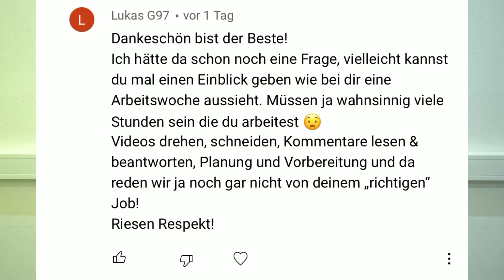Darum hasse ich Let´s Bastel und DAS GELD verdiene ich ?! 10 Fragen Uncut! Proofwood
➡*💚 Hier findet ihr Profi-Elektromaterial, schnell & günstig geliefert __________________________________________________________________________________________________ Darum hasse ich Let´s Bastel und DAS GELD verdiene ich ! 10 Fragen Uncut! Proofwood

Hilf mir meinen Kanal weiter zu betreiben!

💚→*Meine RUKO Stufenbohrer
💚→*Mein Gerüst
💚→* Aus dem VIDEO
- *Mein LASER
- *Meine Lampe 30W
- *Meine Lampe 55W
- *Rigipsdübeldübel Setzwerkzeug
- *Rigipsdübeldübel metal
- *Mein Gerüst
💚→* Gönn dir und Gönn mir !!
💚 Interessant !!